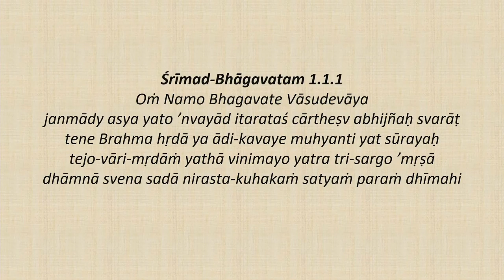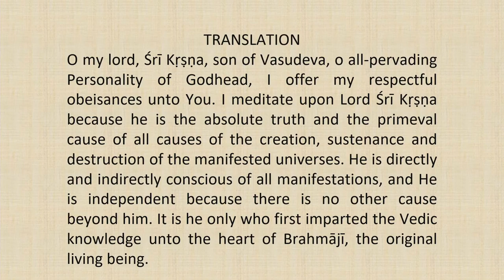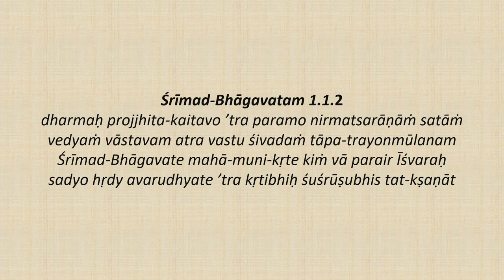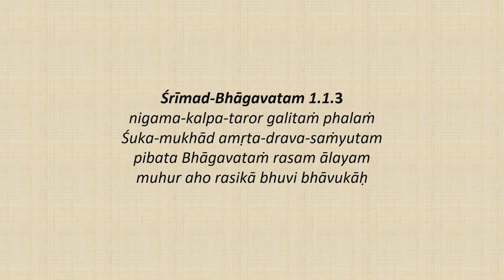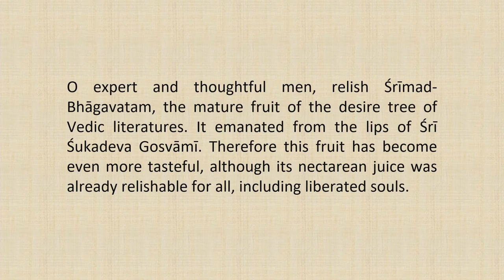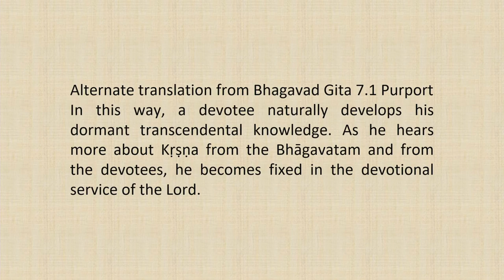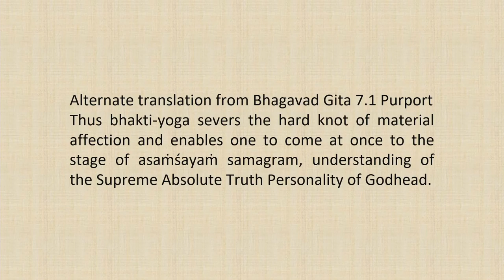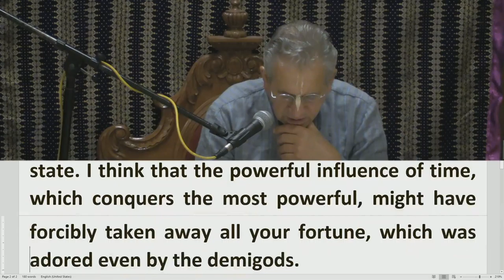Srimad Bhagvatam Class by HH Harivilas Maharaj After Mangal Arati 2020 10 20